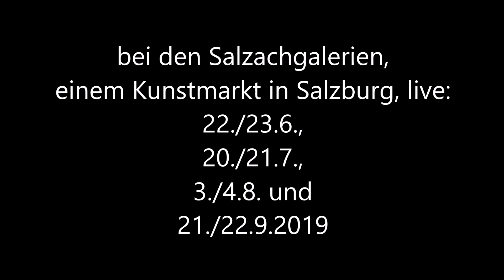Analoge Panorama-Fotografie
Ich beschreibe in diesem Video, wie ich mit meiner 6x17-Panorama-Kamera (Gaoersi 6x17) Fotos aufnehme.
Weitere Infos gibt es ab Sommer 2019 auf der Homepage w w w . a n a l o g - s p i r i t . c o m
Ich stelle meine Bilder auch bei den Salzachgalerien, einem Kunstmarkt in Salzburg an folgenden Wochenenden aus: 22./23.6., 20./21.7., 3./4.8. und 21./22.September.
Dort können Sie ausgewählte Bilder betrachten und kaufen bzw. sich von mir beraten lassen und auch Wunschformate und -ausarbeitungen bestellen.